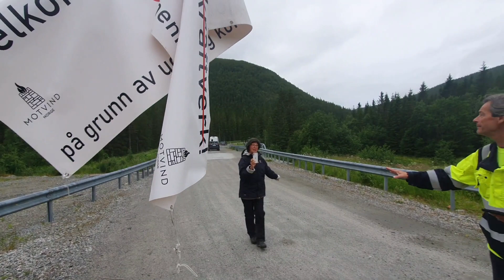Motvind Norge aksjonerer mot ulovlig strømproduksjon i Aneo Roan Vind Holdinfg AS 4 7 2023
Det  pågår to paralelle lovbrudd i  Åfjord kommune som politimester Moe i  Trøndelag bistår Aneo Roan Vind Holding AS og Åfjord kommune med å  opprettholde. OED ga utbygger Aneo - dengang TrønderEnergi forhåndstiltredelse å bygge vindkraftanlegget- mot FNs menneskrettighetspanels råd. Den 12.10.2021 dømte storkammer i Høyesterett 11-0  at beiterettighetene til reindriftssamene er tilsidesatt og at  driften i anlegget brøt deres menneskerettigheter da det ikke forelå  noen avbøtende tiltak. Derved står vindturbinene ulovlig.
Lovbrudd nummer en: Åfjord kommune har ansvar for ulovlighetsoppfølginga, men unnskylder seg med at Staten eller Høyesterett ikke har instruert dem hyva de skal  gjøre. Staten instruerer  heller ikke en kommune om å fjerne ulovlig oppsatte bygg. Det skal  kommunen selv følge opp i henhold til plan og byggningsloven.
Lovbrudd nummer to :  Aneo Roan Vind Holding AS produserer strøm uten gyldig konsesjon og bryter derved Energiloven. Her unnlater OED å  følge opp og anmelde lovbruddet, men sier tvert imot at de kan produsere strøm videre med en midlertidig konsesjon. De forsøker derved å omgå høyesterettsdommen. Vi ser hvor tett koblingen er mellom utbygger Aneo og politiet i Trøndelag.
Etter ønske fra Aneo instruerer politimester Moe Innsatsleder Thor Inge Aas om å fjerne lovlige aksjonister for å slippe inn Aneo  og Vestas arbeidere. Dette sørger for fortsatt ulovlig drift i vindkraftanlegget. Legg  merke til  at  innsatslederen ikke vil diskutere et politisk vedtak som overstyrer høyesterettsdommen. OED minister Aasland har et politisk vedtak om å la Aneo Roan Vind Holding AS prudusere strøm, mens regjeringa leter  etter avbøtende tiltak som Høyesterett allerede har vurdert og dømt ikke finnes.
Maktfordeling går ut på at makten spres mellom flere: og dette er grunnlaget  i vår grunnlov
Lovgivende (parlamentet/Stortinget)
Utøvende makt (kongen og regjeringen)
Dømmende makt (domstolene)
Her er de to  forhold som rokker ved rettstaten Norge og derved vårt demokrati. Den utøvende makt - OED og justisdepartementet hever seg over den dømmende makt. Blir dette stående slår det sprekker i vårt demokrati som står i fare. Lovbruddene er anmeldt av Motvind Norge til Økokrim ved politiet i Åfjord.